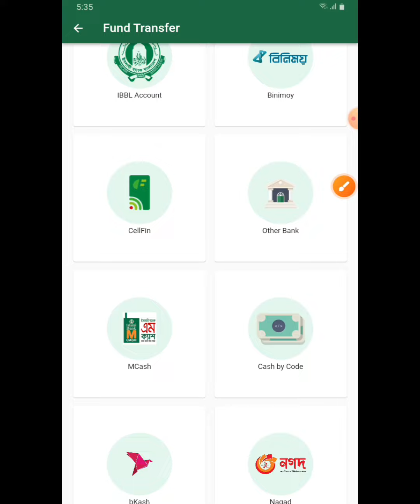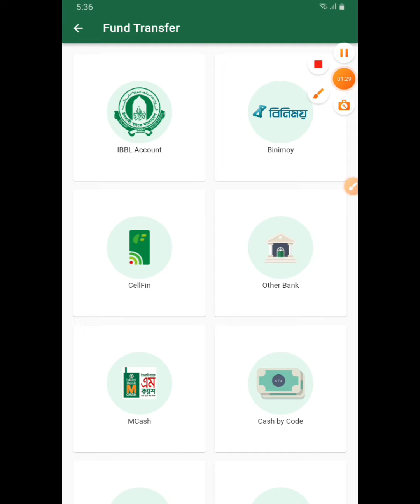How to check bkash owner name by sellfin_বিকাশের মালিকানা চেক করুন মিনিটেই।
In this video I show how to check bkash owner name by sellfin app.

Thank you so much.Best wishes.